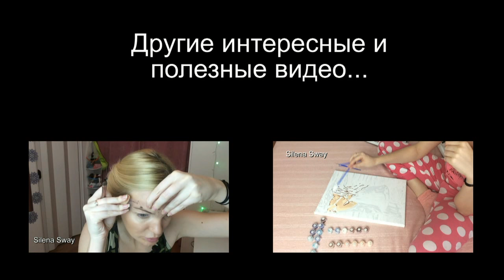Чистка серебра в домашних условиях/моя маленькая коллекция серебра ♥Silena Sway♥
▼▼▼▼▼▼ОТКРОЙ МЕНЯ ▼▼▼▼▼▼

Всем привет! В этом видео я расскажу о том как я чищу серебро в домашних условиях быстро и дешево! А так же покажу мою маленькую коллекцию серебра!

Задать вопросы и связаться со мной можно так же:

★Инстаграмм SILENASWAY
★Задать любой вопрос можно ask.fm/silenasway